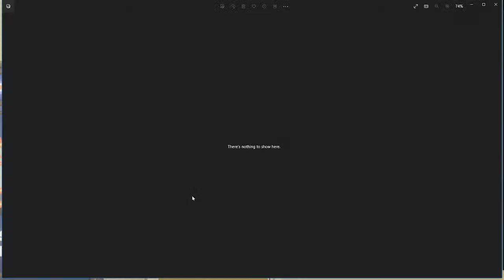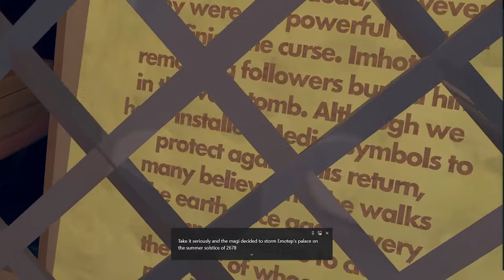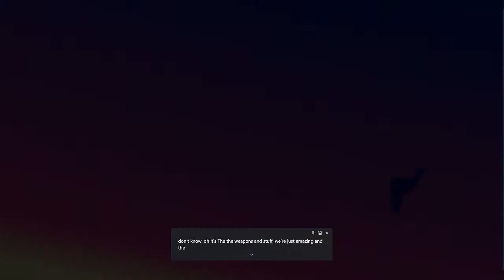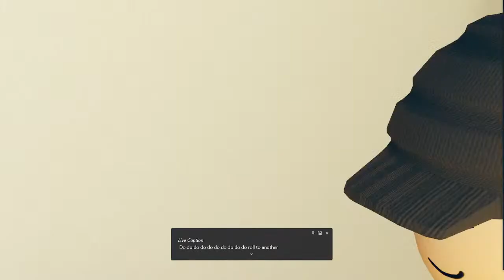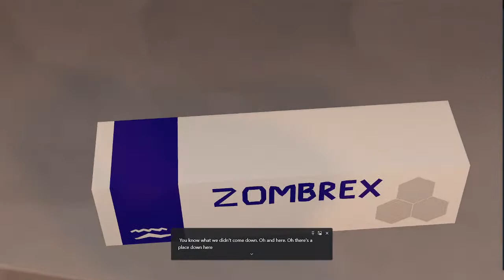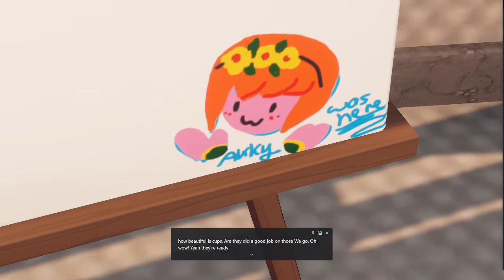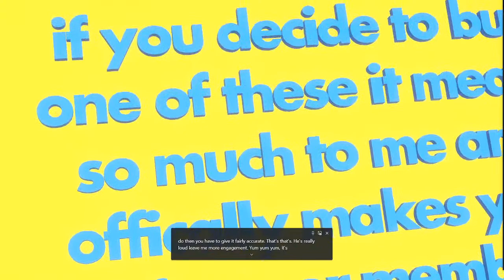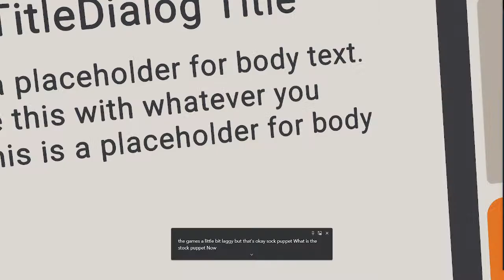The Magic Door? Where will Mythical Moonhair and .DocDead. Find themselves today?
The 1st in the Magic Door series
08:50 intro
 10:01- 32:00 Revenge of the Mummy
33:00 - 46:30  Safe House
48:00 -  54:00  AnGarden Cafe
55:07 -1:06:50  The Hungry Pumpkin
1:06:55 Farewell all!